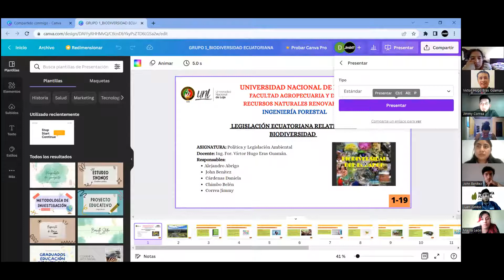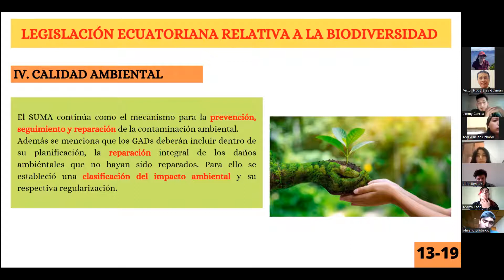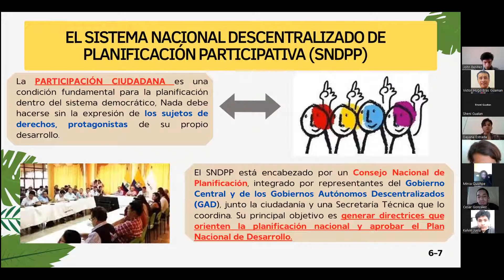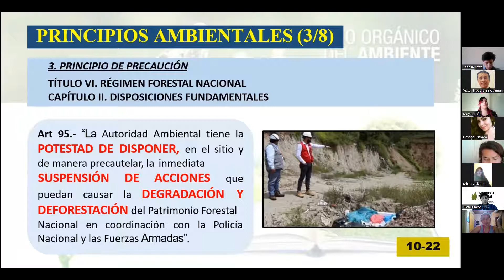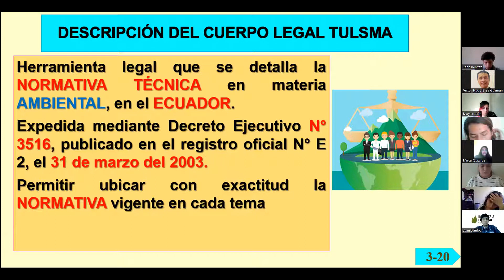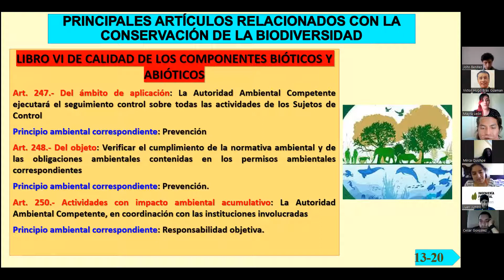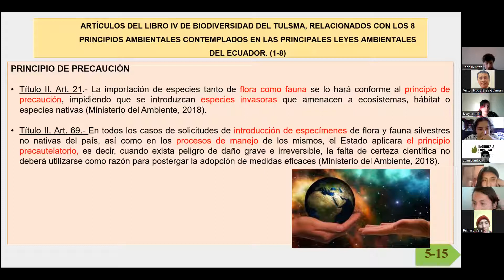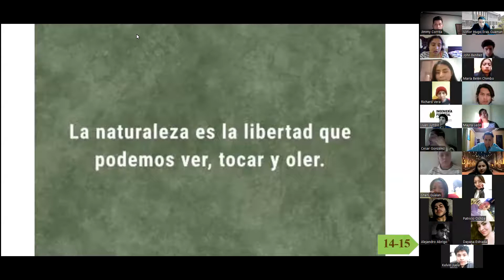CLASE No. 12. POLÍTICA AMBIENTAL-14-07-22